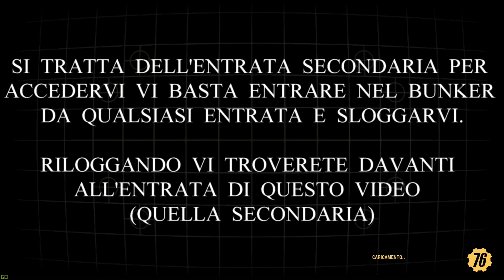FALLOUT 76 - Armatura Atomica da Iniziato! Come Ottenerla + Localizzazione in Mappa [GUIDA ITA]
[ITA] FALLOUT  76 – Armatura Atomica da Iniziato! – Come Ottenerla + Localizzazione in Mappa [GUIDA ITA] Buona visione!✌

                                           ▼  LINKS ▼

💲 Volete supportare il canale e farlo crescere con contenuti sempre nuovi? Aiutatemi con un piccola donazione

🔥Vuoi diventare sponsor UFFICIALE del canale e stare a stretto contatto con ME?🔥 Avrai un'icona personalizzata e un nick colorato e varie funzioni

♡ Luigi
♡ News
♡ Beppe
♡ CreepKiller

✘Cuffie Gaming EasySMX

✘Cooler Master MasterLiquid 120:

✘Corsair CC-9011099-WW Crystal Series:

✘Samsung C24F396 Monitor Curvo, 24'' Full HD:

✘Mini schermo Live Chat:

Vuoi una Speed Art o una grafica fighissima? 💀 Chiedi a jDaru, il mio grafico di fiducia!:

☯ RINGRAZIAMENTI ☯